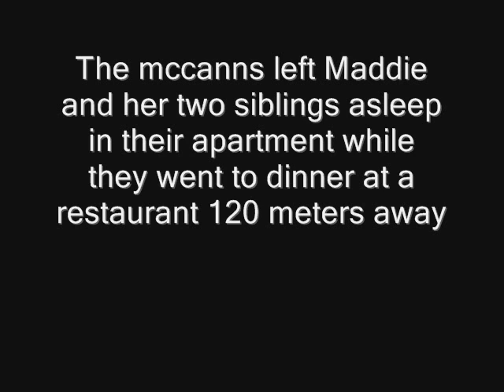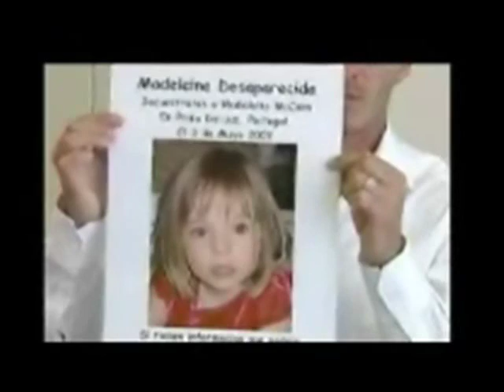Madeleine Mccann-Tell Me Why?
I made this video to remind everyone she is still missing because i know there has been alot of press about her dissaperarence is in the past